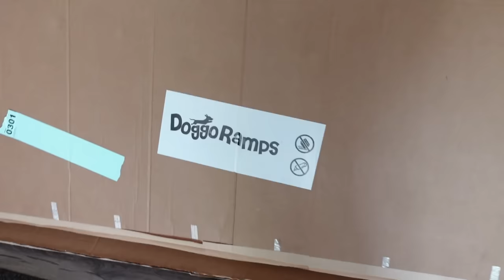My Husky Sleeps In Her Own Bed! New Dog Ramp!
Yes!  We are back to sleeping in our own bed!  Today my dog gets her stitches out, and we got a new dog ramp to help her get up into her own bed again!  After just over 2 weeks of sleeping in the office on the floor futon mattress, it's time to get a GOOD night sleep in our own bed!